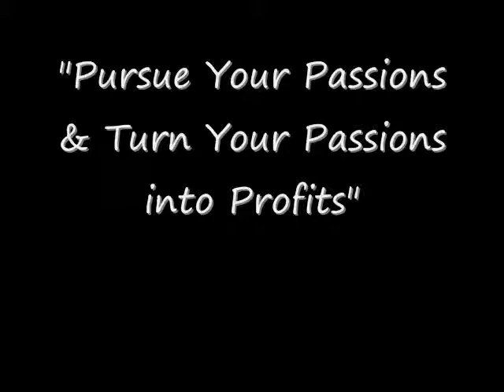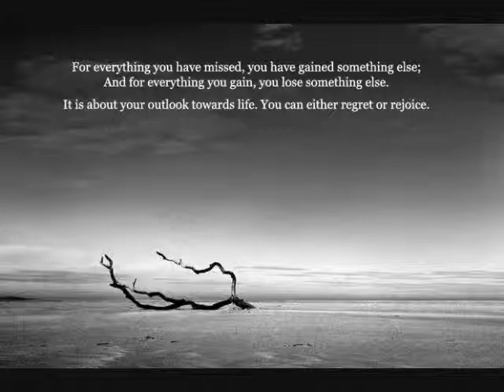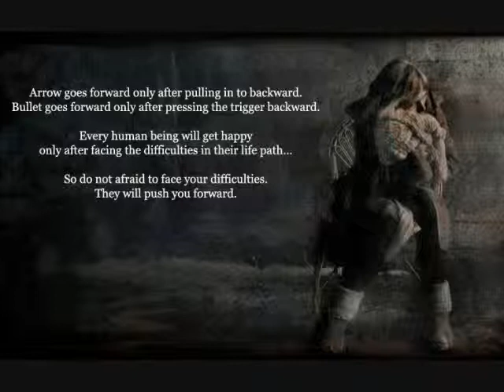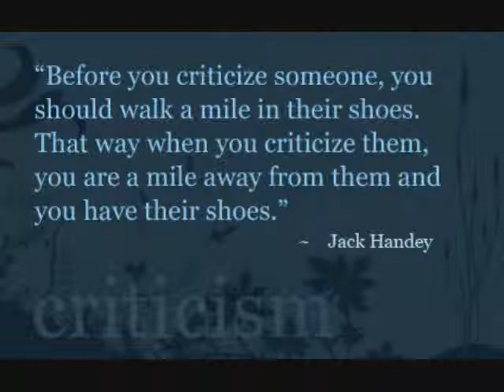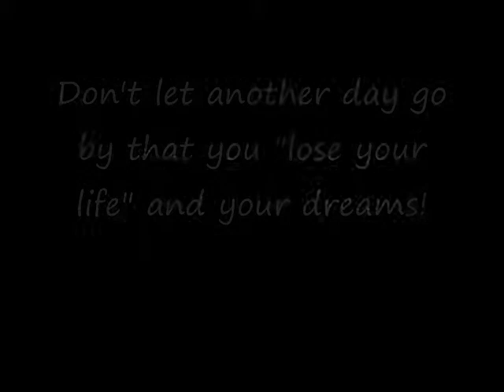Purse Your Passions and Turn Your Passion into Profit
Are you really happy with what you are doing with your life? Have you given up on your dreams while being trapped in a cubicle building someone else's empire?

Nows the time to take control of your life and live the life you've always dreamed of.

Money is often the deterrent to us purusing the things we love. If I can show you how you can do what you love to do and get paid for doing it would you be interested?

and let me share all that I've learned as I have spent the past 8 years with freedom, flexibility and control of my life while earning more money than any job was ever willing to pay me!